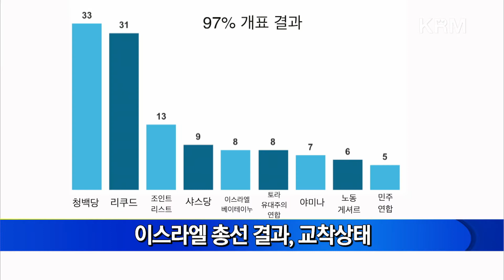KRM 이스라엘 1분 헤드라인 (2019년 9월 셋째 주)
이스라엘 1분 헤드라인 (2019/9/12)